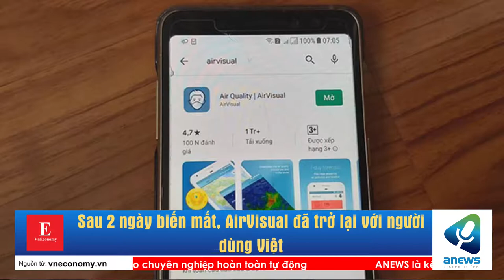Sau 2 ngày biến mất, AirVisual đã trở lại với người dùng Việt